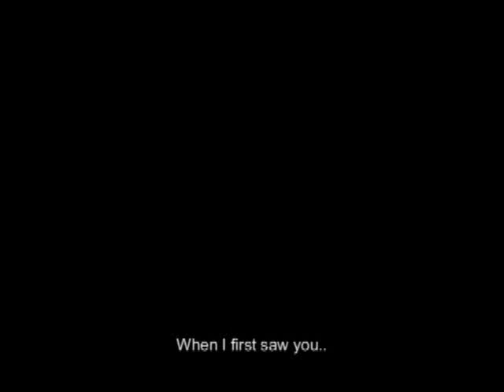{Shoujo-Ai} You Found Me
Tried my hand at doing shoujo-ai XD
95% REAL subs! I literally just copied them off from the original video haha So here's the basic storyline:

Fukuda Mayuko x Honoka Miki:
Miki fell in love at first sight with Mayuko, but Mayuko has never fallen in love before. She doesn't have the confidence to love Miki so she decides to leave.
Shida Mirai x Kojima Fujiko:
Because Mirai has always taken care of the sickly Fujiko, Fujiko believes that Mirai is only with her out of pity. These feelings soon made her "hate" Mirai.